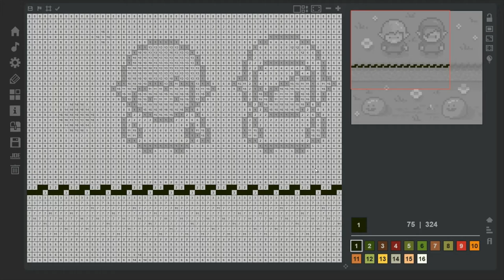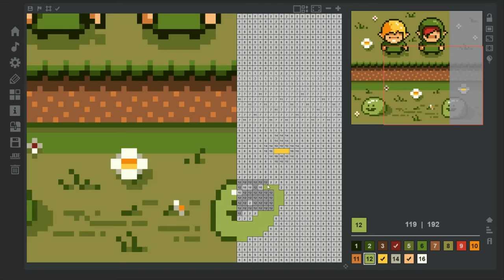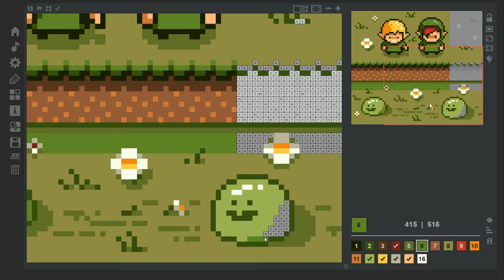Bubble Invasion - Coloring Game 4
Feeling stressed out? Can't sleep? Watch this video plus my other Coloring Games to help calm and relax you.